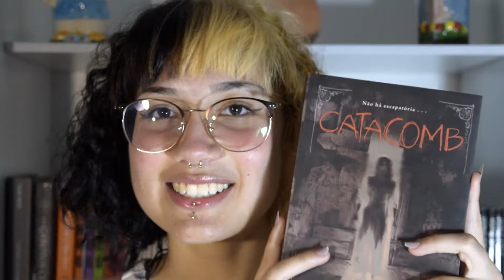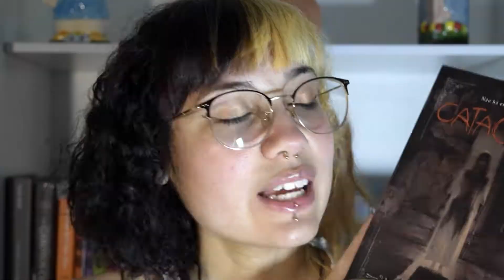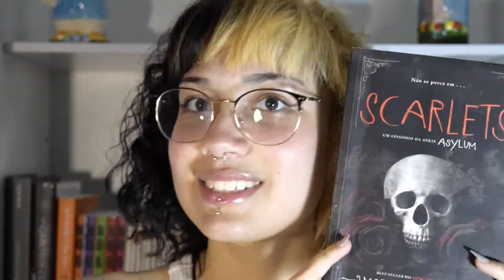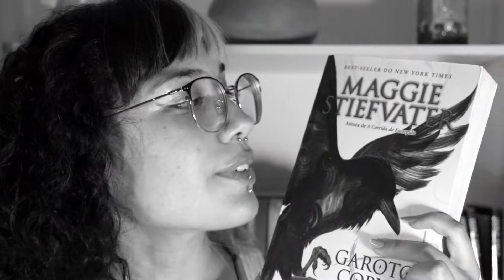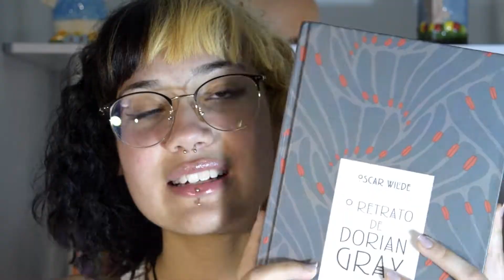UMA TAG PARA SER RESPONDIDA SOMENTE EM JANEIRO - DARK LORE 🎬📜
Oi galera, já comecei a TAG super errado porque era para responder em janeiro e gravei em janeiro mas estou postando só em fevereiro kkkk enfim, esses são alguns livros que estou super interessada em ler neste ano. Qual item você colocaria em cada uma das perguntas? Me conta aí embaixo nos comentários.

Perguntas da TAG:

1. Qual leitura você não pode deixar passar desse ano?
2. Você já leu algum livro desde a virada do ano? Se sim, qual(is)?
3. Tem algum livro que queria ter lido até o fim de dezembro, mas não deu tempo?
4. Para qual lançamento desse ano você está mais animado?
5. Para qual livro você quer dar uma segunda chance esse ano?
6. Para qual autor você quer dar uma segunda chance também?
7. Qual medo ou preconceito literário você esperar derrubar esse ano?
8. Quantos livros no total pretende ler esse ano?
9. E conseguiu cumprir o do ano passado?

Já conhece a meliuz? e compre nas lojas parceiras para ter parte do seu dinheiro de volta. É super seguro e recomendo!

Espero que tenham gostado do vídeo, e claro, não se esqueçam de comprar na amazon utilizando o meu link, não terá aumento no valor final da sua compra e você vai estar me ajudando muito. Meu link é , claro não se esqueçam de de curtir, comentar e compartilhar porque super me motiva e ajuda a divulgar mais o canal, então no vídeo de hoje é só, vejo vocês no próximo domingo 🎞🖤